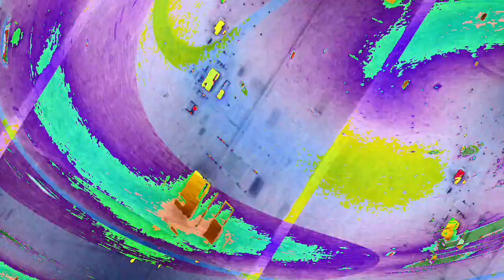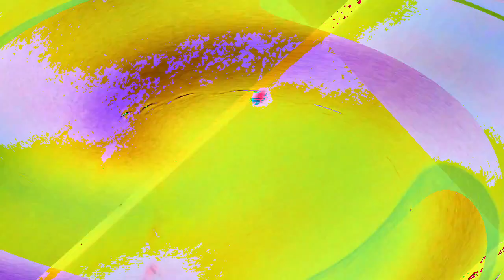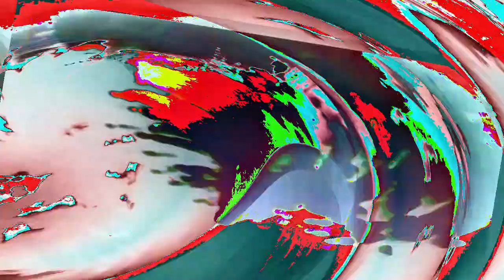[EPILEPSY WARNING] Movie 23 01 10 06h29m34s *Photosensitivity Warning*